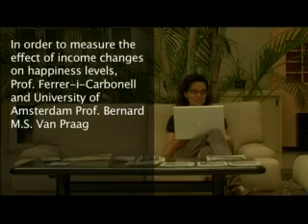The Economics of Happiness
Does earning a higher salary really make a person happier? Her research in happiness economics has shed new light on what determines a person's happiness, particularly the effects of income changes and other life events on subjective satisfaction.